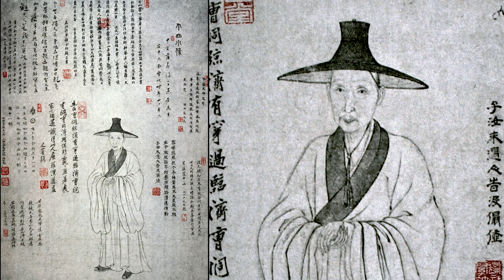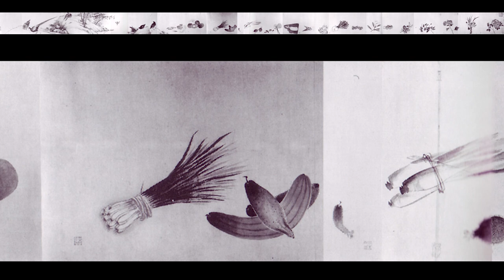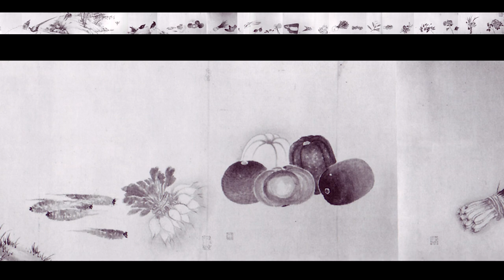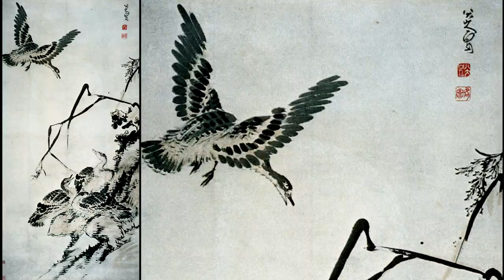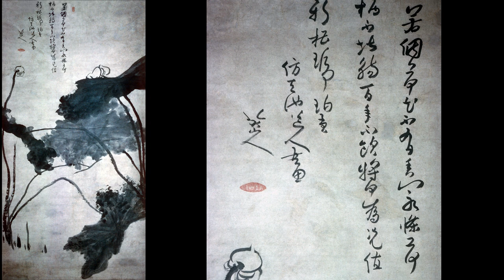GIP 17B "Madness" Pt2